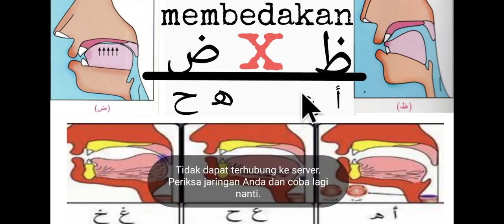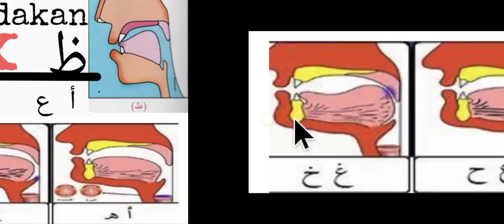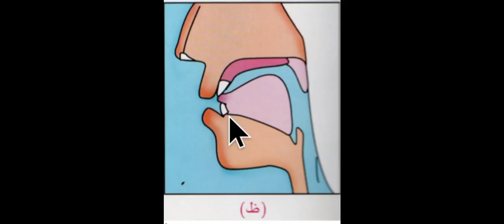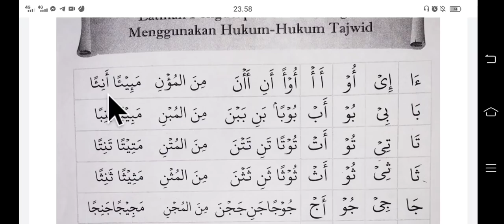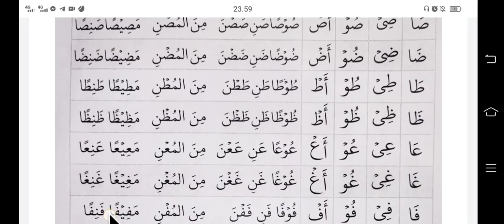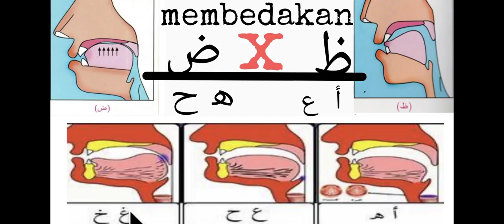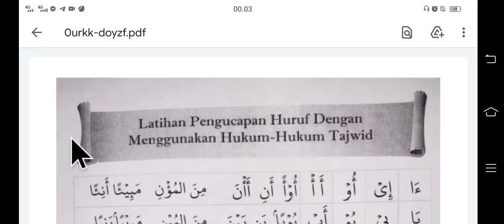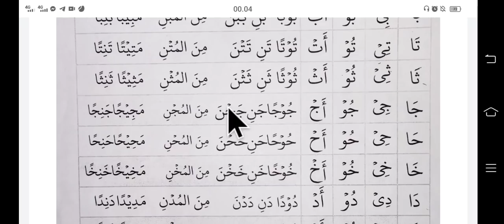wajib bedakan antara 6 huruf ini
semoga vidio ini bermanfaat bagi kita semua